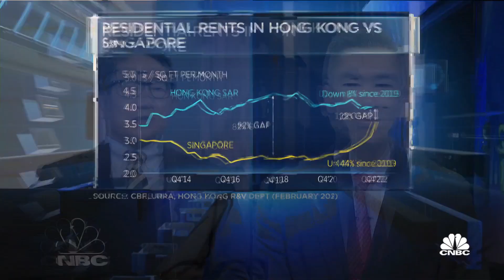Singapore and Hong Kong in 'completely different' stages of the property cycle: Real estate company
Henry Chin of CBRE says Singapore residential and commercial real estate rents have risen substantially, but things are "bottoming out" for Hong Kong.